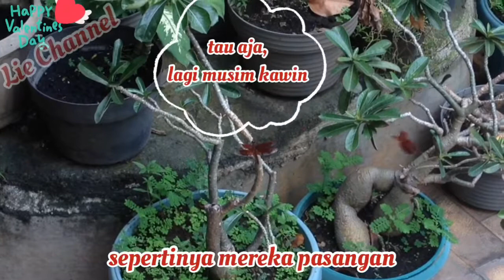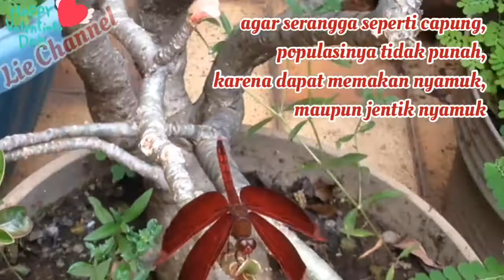CAPUNG! SEBAGAI PENANDA LINGKUNGAN & PENANDA KUALITAS AIR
Balik lagi di Capung :)

Seru-nya mengamati serta mempelajari kenapa capung saat ini mulai langka?
semua dikarenakan lingkungan sekitar kita yang sudah tidak bersih, sampai-sampai capung tidak mau melepaskan telur/larva di perkotaan. karena polusi yang tinggi dan air yang tidak bersih.

Mari Sobat Semua, Bantu Kembalikan Lingkungan yang Sehat dan Bersih!!
agar capung dapat kembali lagi ke lingkungan kita.

Capung suka makan jentik(larva capung), maupun Nyamuk yang terbang loh!

maka dari itu, ciptakan lingkungan yang bersih dan sehat, agar tidak sampai terjadi lagi wabah Malaria yang sekarang tengah melanda Indonesia.

Semangat!! Ciptakan Lingkungan Sehat dan Bersih dan bebas Nyamuk.